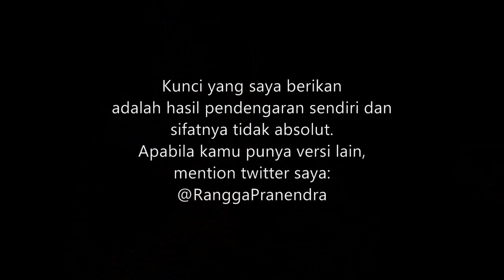(CHORD) JKT48 - Pareo wa Emerald (FOR MEN)